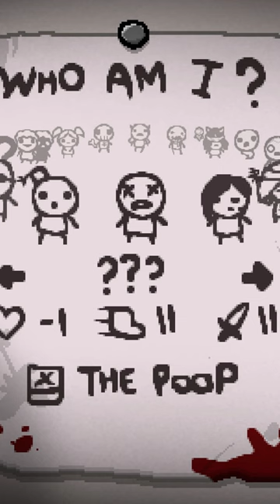If Tboi Characters had they're own songs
Mods: (f word) you donation machine jams,Visible lost health,Cat Coin | Reskin for coins,Labels for coop,Pov: 50 Thousand Dollars,Tainted lost's existential dread,Chaos but it's a bit sussy,Blindfold item,Character Personalities!,Da Rules,Whats My DPS?,Too Many D6s! [REP],Vine Boom Bombs II,Vine boom over bad pill,Angel Resprite (MgTexture),Pou Cube Baby,Whatsapp black powder,Shut Up Mom and Dad,Better Coop Item Pedestals,Regret Pedestals,Antibirth Music+++,Boss Rush Wave Counter [Rep | AB+],Planetarium Chance,Visible Challenge Unlocks,[Rep] Enemy Bullet Trails,ReactionAPI,Reaction Port Pack,Mod Config Menu Pure,!!(REP)Music Mod Callback,[Rep] Enhanced Boss Bars,No mom's bra & pad active image,TimeMachine[Repentance],[AB+|Rep] External Item Descriptions,Mod Config Menu - Continued [Discontinued],Garry's Mod Death Animation,Better Milk,Better Explosions,Better minimap,Animated Items,Swaggy Mushrooms.